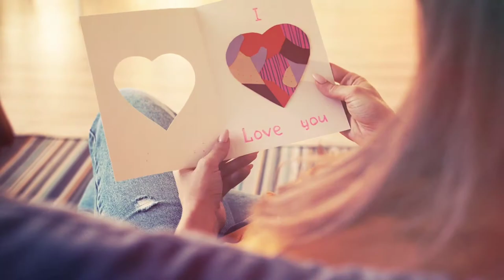SNCM- VALENTINE DAY LYRICAL ROMANTIC MUSIC NO COPYRIGHT ( OTHER SIDE)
GENRE- NO COPYRIGHT VALENTINE DAY LYRICAL MUSIC